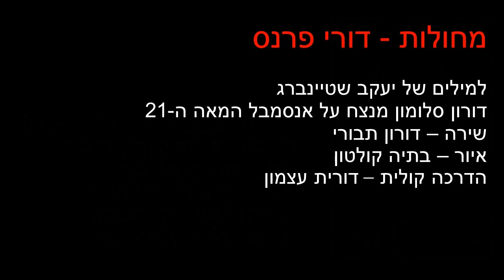מחולות - יעקב שטיינברג. שיר 4: נסתלקה שכינתי. מוזיקה: דורי פרנס. שר: דורון תבורי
אנסמבל המאה ה-21. מנצח: דורון סלומון.
איור:בתיה קולטון.